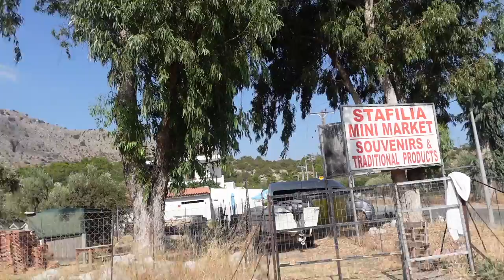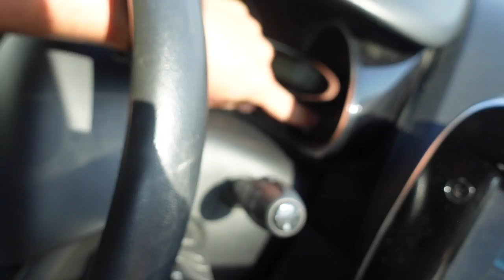SŁABY początek URLOPU W GRECJI 🥲 RODOS vlog 🇬🇷🌴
Zapraszam na pierwszy (z dwóch) VLOG z Rodos z trzech pierwszych dni. Nasz urlop nie zaczął się zbyt dobrze - najpierw kilka godzin opóźnienia przez lot i zaginione bagaże, a później... Zobaczcie sami. Na szczęście, życie bywa przewrotne! W odcinku m.in.: jak wygląda pokój Superior w 5* hotelu, wynajmujemy samochód, dwie przepiękne plaże na Rodos, wycieczka do Lindos, zwiedzanie Akropolu, dużo greckiego jedzenia i rodzinna ESSA w basenie.

Napiszcie pod filmem, czy wyjechaliście gdzieś w te wakacje?

Hotel, w którym spaliśmy: Lindos Breeze - jest to część Lindos Imperial.